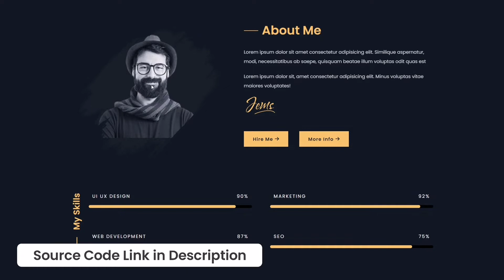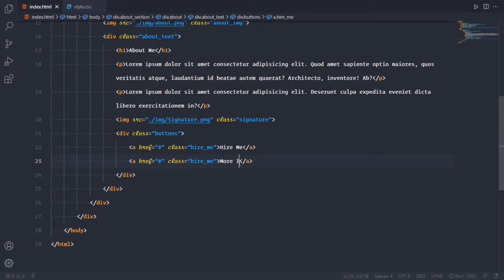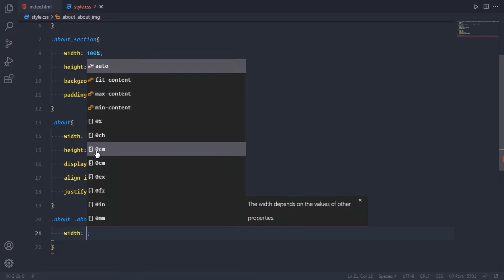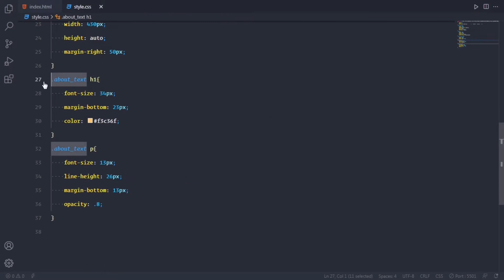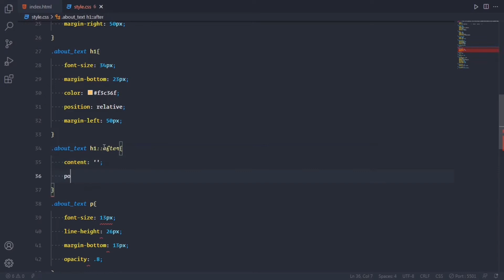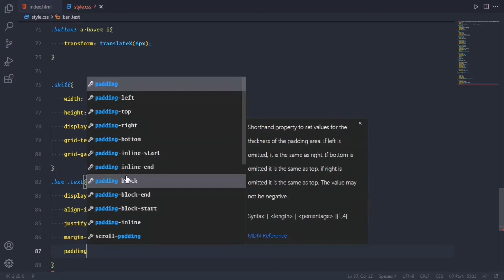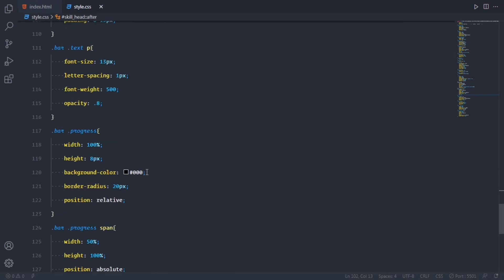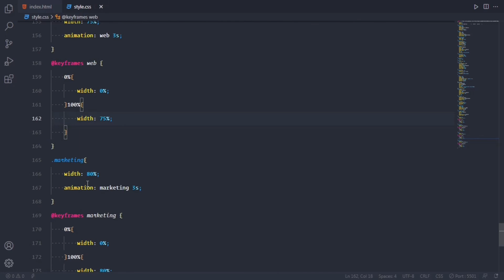#2 How to Create About Us Page using HTML and Css | Crown Coder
1. How to Create About Us Page in HTML & CSS.
2. About Us Page Using Html and Css
3. About us Page in Html and Css with Source Code.
4. About Us Page in Html and Css in Hindi.

👉Time Stamps :-
00:00:06 : Project Preview
00:00:49 : Html Code
00:03:51 : Css Code

Important Links -